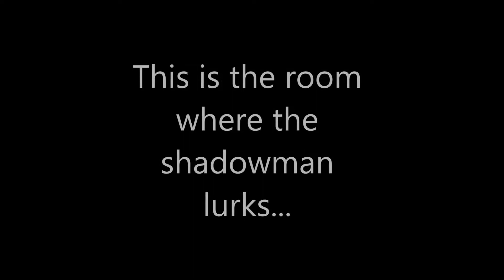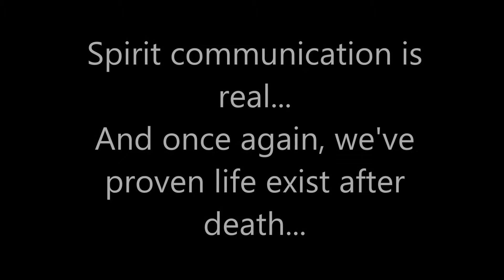The Shadowman Room ***Spiritus App***